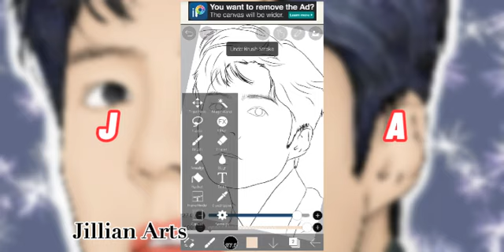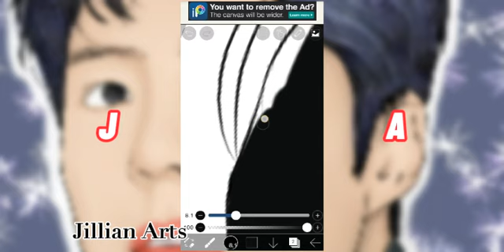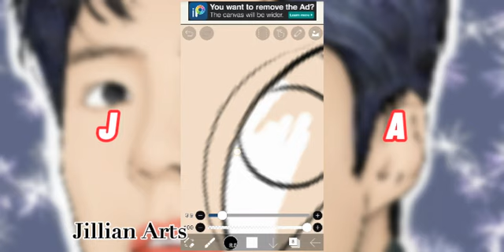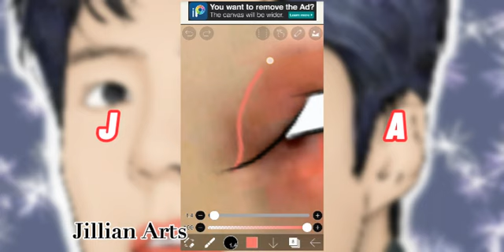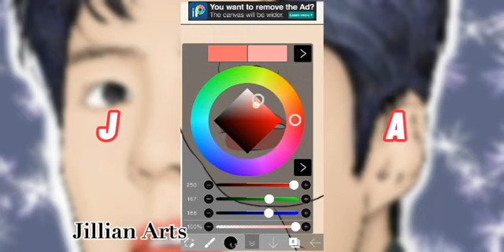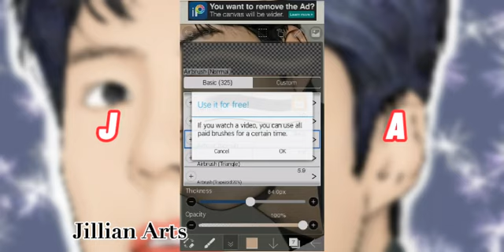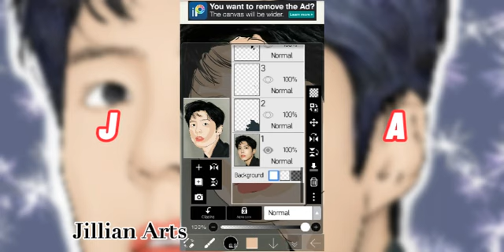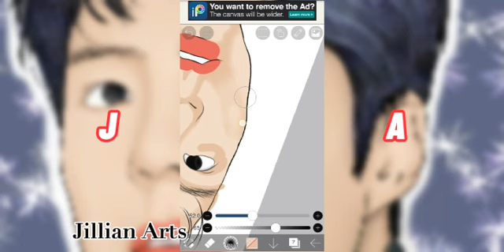PARK BO GUM DIGITALART by [ Jillian Arts ] (#15)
DIGITAL ART # 15 :Park Bo Gum

FACEBOOK:Jillian May Villamor / Jillian Arts (page)

-COMMENT WHO'S NEXT!!!
-I DO NOT OWN THE SOUNDTRACK THAT YOU HEARD ON THE VIDEO